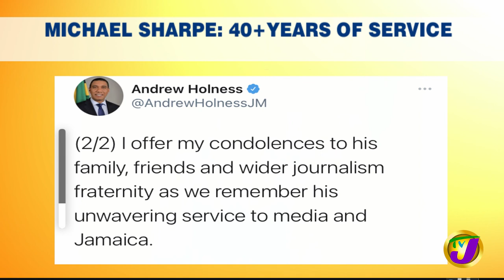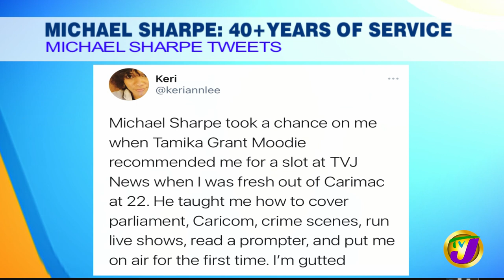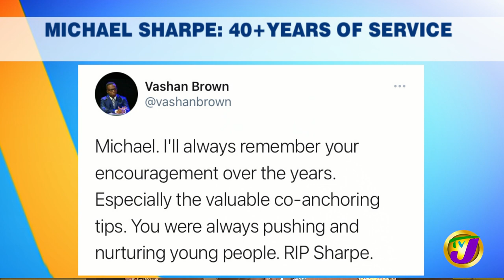Michael Sharpe: 40+ Years of Service | TVJ Smile Jamaica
In his 40 plus years of service to the RJR Gleaner Communications Group, veteran journalist Michael Sharpe impacted many lives and today they remember the man he was and the impact he had on their lives in media.